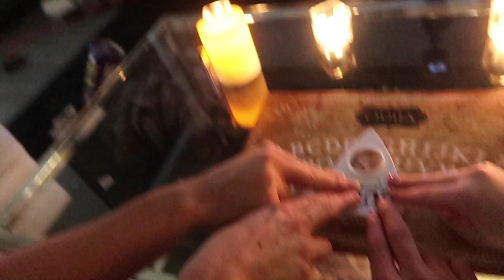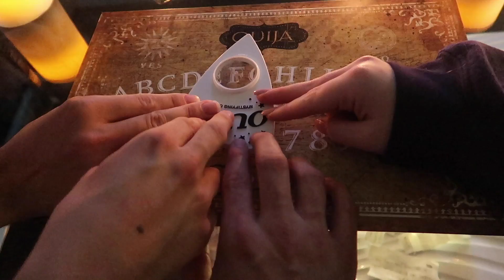REAL OUIJA BOARD EXPERIENCE CAUGHT ON CAMERA!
LIKE TOTALLY WOAH DUDE

MY MUSICAL.LY ► @TristanTales